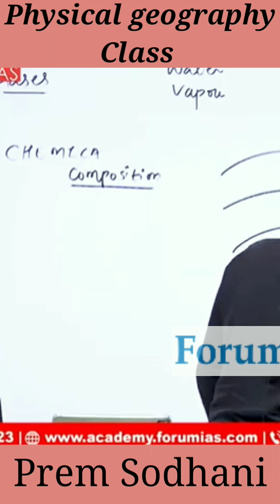Layers of atmosphere of earth